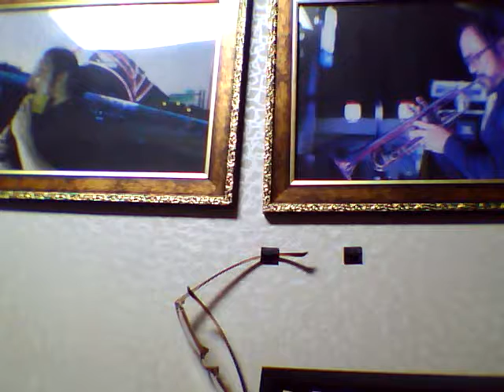오카리나 - 울지않아요 - 상주색소폰 친구들 / 구미색소폰친구들